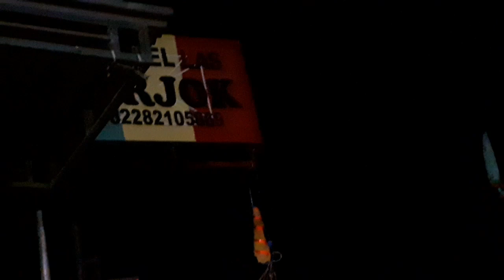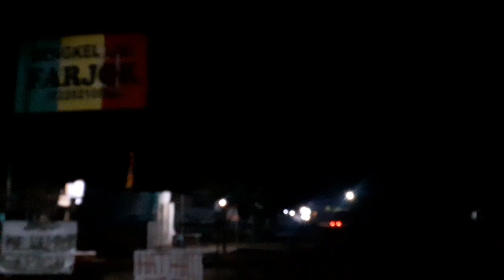Cek sond kenalpot_seringgila_srigala yang akan dikirim ke luar daerah jambi